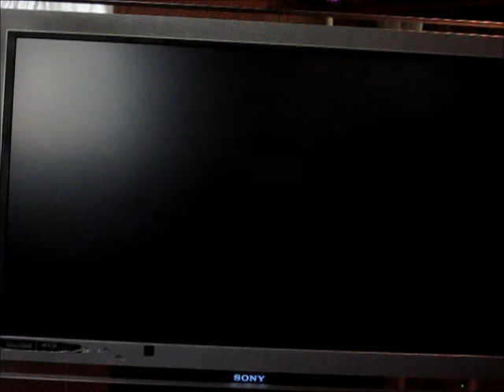Mario Party 9: Blooper Beach (Part 1 / 2)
Whether its searching for mini stars in a boat, or relaxing at the beach, this is the first half of Blooper Beach. (with commentary)